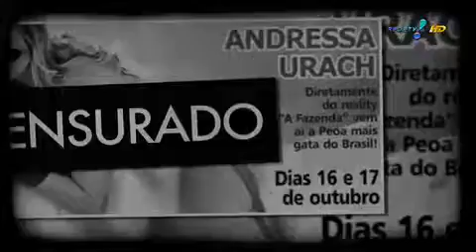Eu nasci feia, dispara Andressa Urach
Programa TV Fama 02/09/2014
Exibido Pela Rede TV